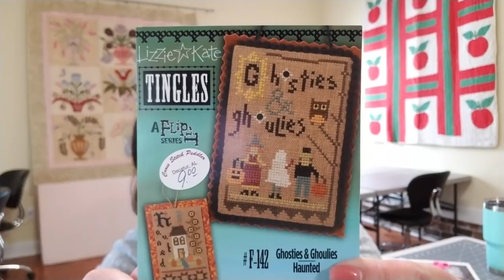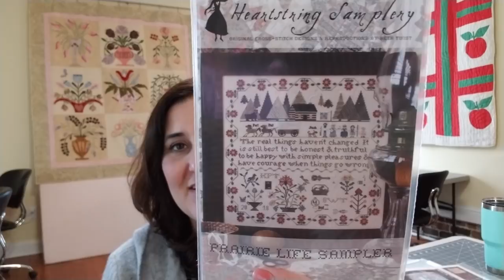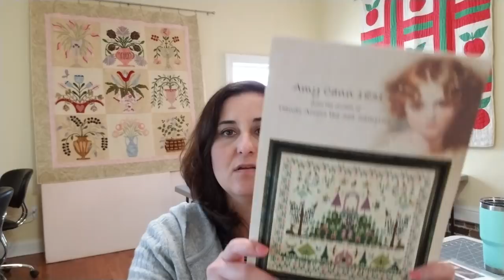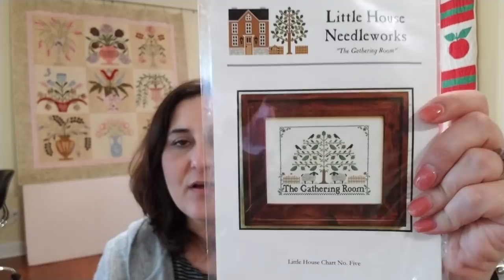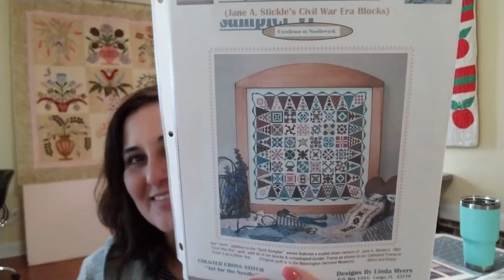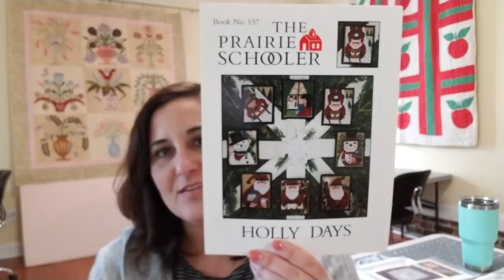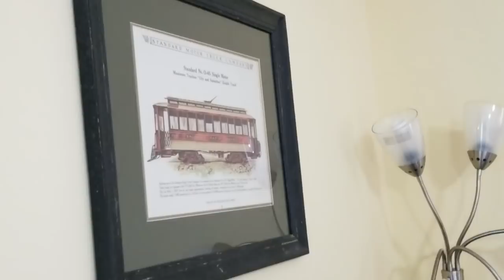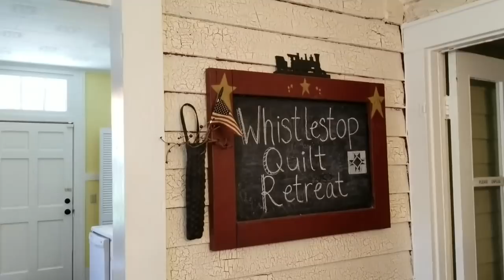Flosstube #9 - Whistlestop Stitcher - Sewing room and kitchen tour! WIPs and haul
Welcome back! Today I'm showing the sewing room and kitchen area at the Whistlestop. Plus a few shoutouts what I've been reading, my WIPs, and some haul.

Come check out the Whistlestop Quilt Retreat!